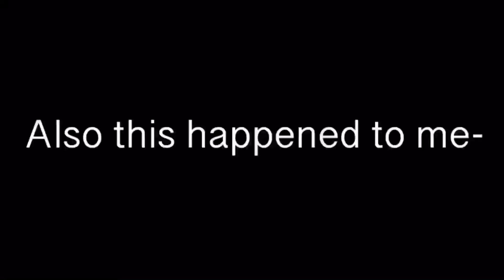mha but it’s just present mic screaming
I just edited the skits from crunchyroll lol. I used episodes 1x13 and 2x36 if you’re curious

words from me: this video is a joke and I don’t own this content, all rights go